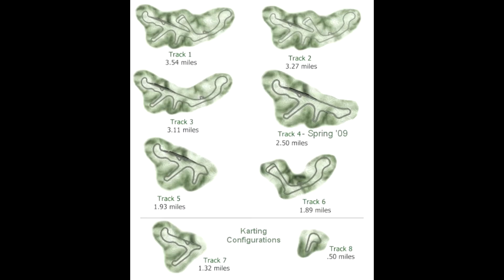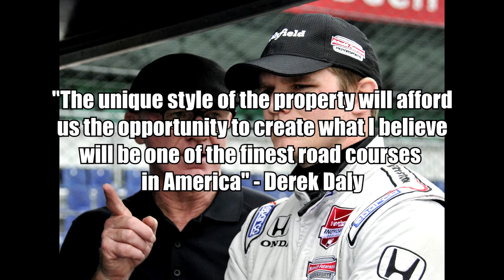The Short-Lived Bluegrass Motorsports Park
This is a video I've wanted to make for a while, it's rather short, because the story of this track is rather short. A road course that was laid out and made just 10 miles up I-71 from Kentucky Speedway that was never able to be finished. Bluegrass Motorsports Park.